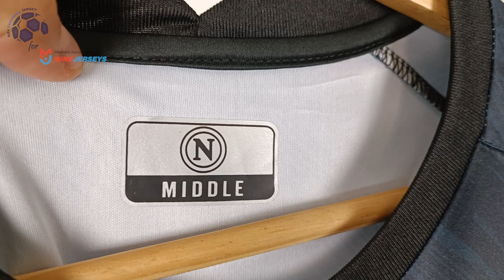SSC Napoli Third Jersey 22/23 (MineJerseys) Fan Version Unboxing Review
Discover the SSC Napoli Third Jersey 22/23 (Fan / Stadium / Replica Version)

You can use the $ 5 coupon to buy whatever you want on Minejerseys included the SSC Napoli Third Jersey 22/23.

🕘 Timecodes
00:00 Overview
00:24 Details View
01:12 Ranking
01:52 Dimensions & Try On

Please watch the SSC Napoli Third Jersey 22/23 video review in 1080p (HD) 📺

Follow me also on TikTok @my.football.jersey to watch the SSC Napoli Third Jersey 22/23 video review in a different way. 💥